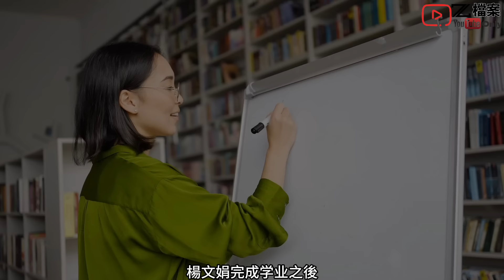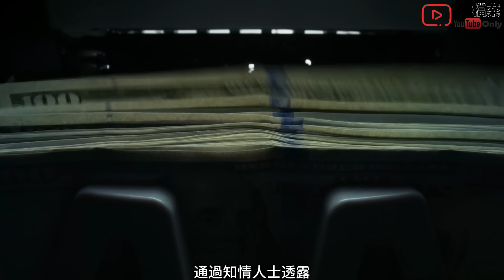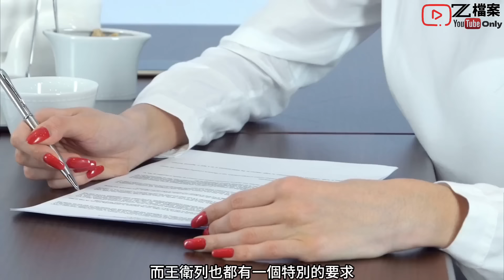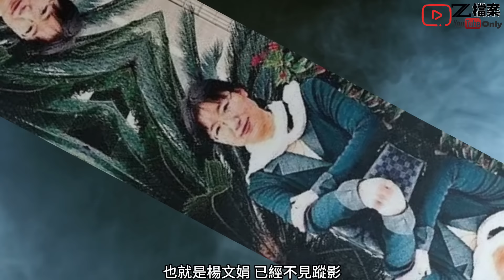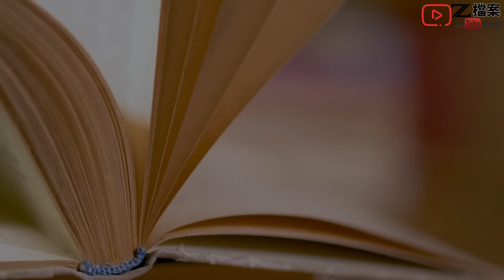俗語有話，越有錢越吝嗇，公務員老公，為咗獨佔所有財產，給我精心策劃的旅程…Z檔案/奇案調查/賭船...